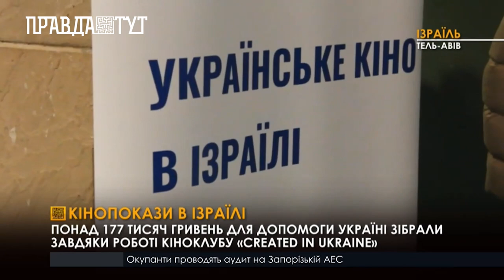В Ізраїлі організували благодійні покази українського кіно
Українці ініціювали створення кіноклубу «Created in Ukraine» в Ізраїлі. Ініціативу підтримав Український культурний центр та Посольство України в Ізраїлі. 23 січня кіноклуб святкуватиме річницю створення. На початку діяльності фільми демонстрували в культурному центрі, що в Тель-Авіві. Тепер кінопокази мандрують країною і відбуваються у великих кінотеатрах - сінематеках. До ініціативи дотичний і проект КакиеЛюди/יזהאנשים Олексія Демченко. Завдяки цьому проекту відбувались кінопокази в місті Хайфа.
 Подивитись сучасне українське кіно приходять також місцеві мешканці.Окрім перегляду стрічок відвідувачі мають можливість зустрітися з унікальними гостями, які відвідують Ізраїль, щоб говорити правду про події в Україні. На показ фільму про фільтраційні табори завітав Ілля Самойленко, захисник Азовсталі та  Юлія Федосюк,  представниця організації Асоціації родин захисників «Азовсталі» (її чоловік, український військовополонений  Арсеній Федосюк, досі в полоні).
Завдяки  діяльності кіноклубу вдалося зібрати понад 177 тисяч гривень, які спрямували на допомогу Україні. На цьому організатори зупинятися не планують.